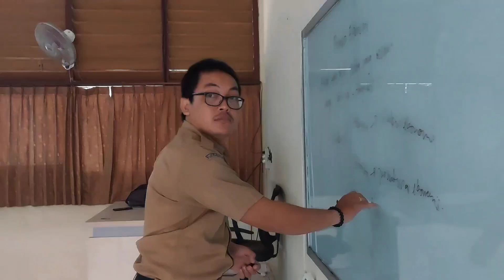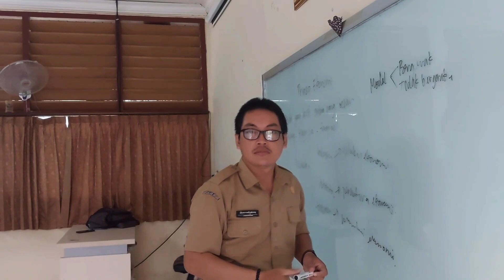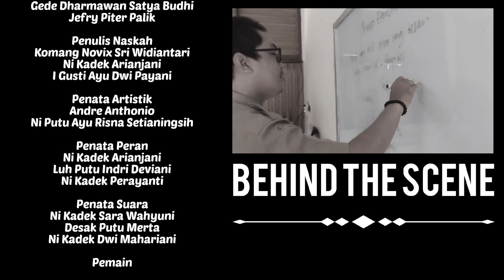Film Pendek ‼️ DUA SISI : TERTUKAR